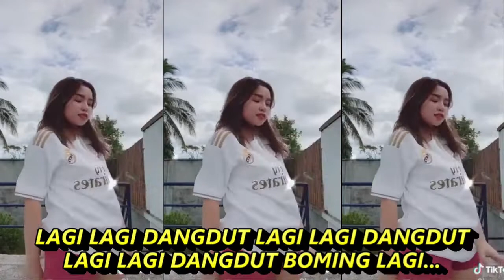I LIKE DANGDUT DI KOPLO KOM[ILASI TIKTOK & SHORT HOT DANCE SEGER SEGER AUTO REFRESH PIKIRAN 2022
I LIKE DANGDUT I LIKE DANGDUT I LIKE DANGDUT
I LIKE DANGDUT INDONESIA.
LAGI LAGI DANGDUT LAGI LAGI DANGDUT
LAGI LAGI DANGDUT BOMING LAGI...
PAK E. PAK E.
LAGI LAGI DANGDUT KINI BOMING LAGI..
MBOK E. MBOK E.
TUA MUDA SEMUA IKUT MENYANYI
PAK E. MBOK E.
MUSIK DANGDUT KINI SEMAKIN MENDUNIA
SEMUA BERGEMBIRA BERDENDANG BERSAMA
BERGOYANG TANPA BEDAKAN WARNA
E YA E YA O...E YA E YA E YA O
E YA E YA E YA O
==GOYANG BARENG YUUK==

I LIKE DANGDUT I LIKE DANGDUT
INDONESIA.
untuk lebih nyaman ditelinga mohon :
Koplo time
Koplo Jawa
Koplo Banyuwangi
Koplo again
Koplo Adella
Koplo bunga
Koplo campursari
Koplo campursari mp3
Koplo chord
Koplo cinta
Koplo DJ
Koplo duet
d'rosta koplo
Koplo edan
Koplo egois
Koplo full
Koplo ful
Koplo gendang
Koplo gerry
Koplo gelandangan
Koplo hadirmu bagai mimpi
Koplo hits
Koplo palapa
Koplo India
dangdut karaoke
dangdut remix
dangdut lawas
dangdut Amelia
Dangdut academy
dangdut Asia
Dangdut akustik
dangdut album
dangdut Batak
dangdut Bugis
dangdut Melayu
dangdut bimbang
dangdut cek
Chord dangdut
Dangdut disco
Dangdut disko